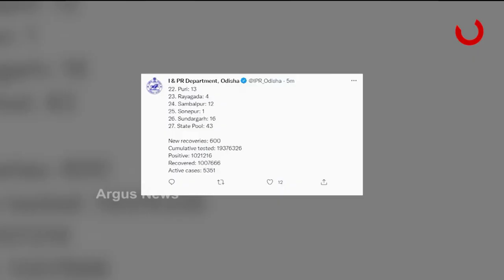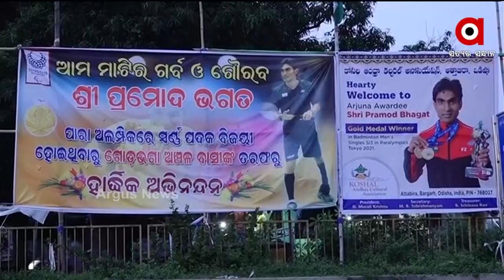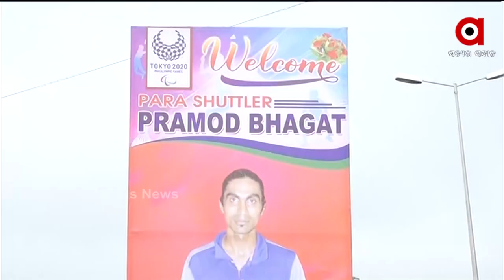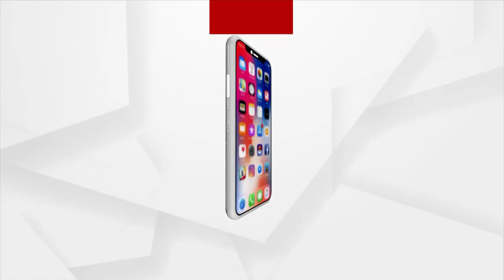Argus Update 10AM | 21st September 2021 | Argus News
+ ରାଜ୍ୟରେ 462 ନୂଆ ପଜିଟିଭ

+ 26ରୁ ରାଜ୍ୟରେ ପୁଣି ବର୍ଷା

+ ଅଘଟଣ ନୁହେଁ, ବିଏମସିର ପ୍ରାୟୋଜିତ ହତ୍ୟା!

+ ଆଜି ଆମେରିକା ଗସ୍ତରେ ଯିବେ ପ୍ରଧାନମନ୍ତ୍ରୀ

+ ଆଖଡା ପରିଷଦର ଅଧ୍ୟକ୍ଷ ମହନ୍ତ ନରେନ୍ଦ୍ର ଗିରିଙ୍କ ଦେହାନ୍ତ

+ ପୁଣି ବିଶ୍ବକୁ ସାହାଯ୍ୟର ହାତ ବଢାଇବ ଭାରତ

+ ନବରଙ୍ଗପୁର ଡାକ୍ତରଖାନାରେ ହାଇଡ୍ରାମା